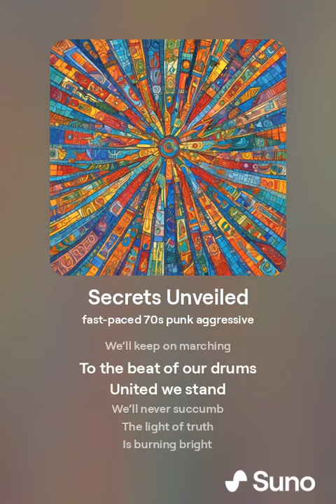Secrets Unveiled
"Secrets Unveiled" is a fast-paced 70s punk anthem that captures the fiery spirit of rebellion against government corruption. Set in the turbulent summer of '73, the song tells the tale of a people rising up to expose hidden truths and take down a deceitful establishment. With gritty guitars, relentless drums, and defiant lyrics, the track embodies the raw energy and unyielding resolve of the punk movement. Perfect for those who crave music with a message, "Secrets Unveiled" is a rallying cry for justice and transparency in the face of oppression.